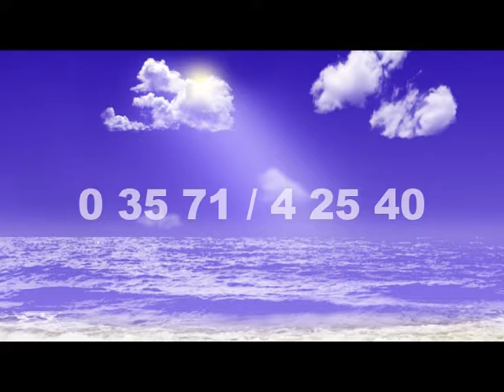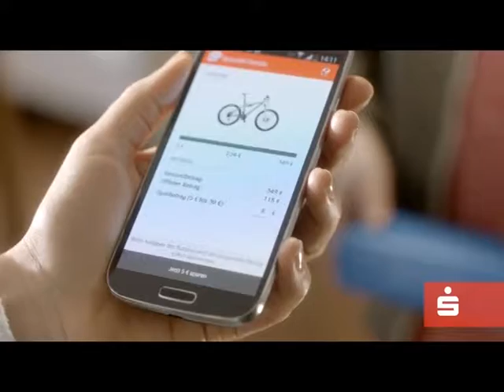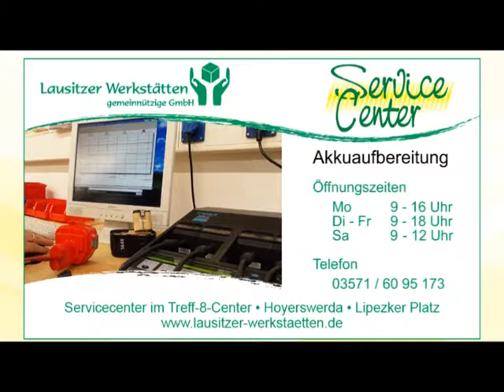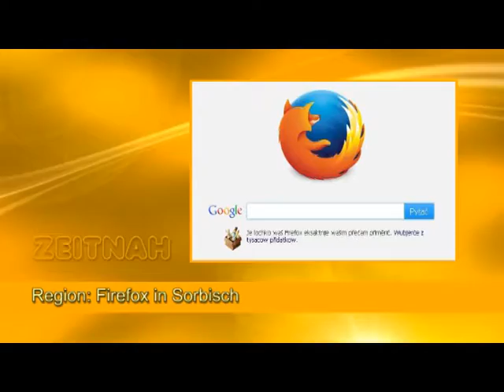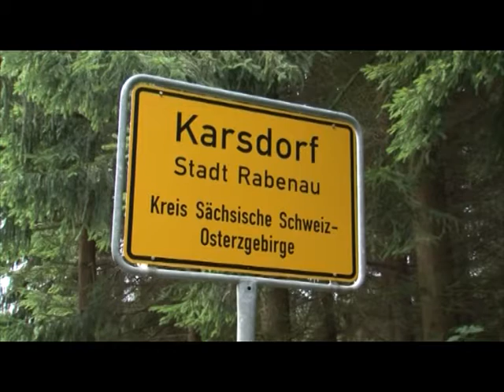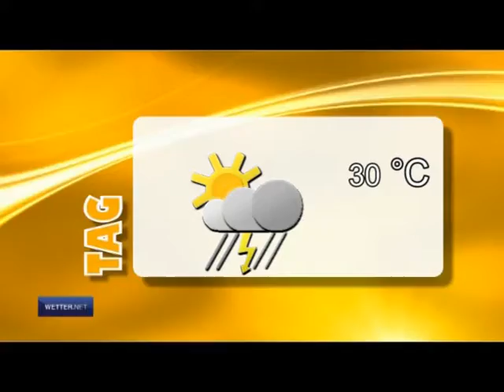Drehscheibe Lausitz vom 01.08.2014 - Elsterwelle